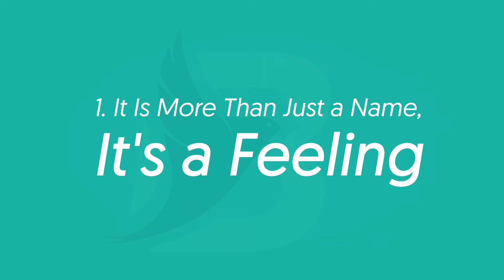Best Education Business Name Ideas | Suggestions From Naming Experts | Brand Names Generator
If you are looking to name your education business then Brandlance is the right place! We can help you find the right education company name and we can also help you with brand name ideas.